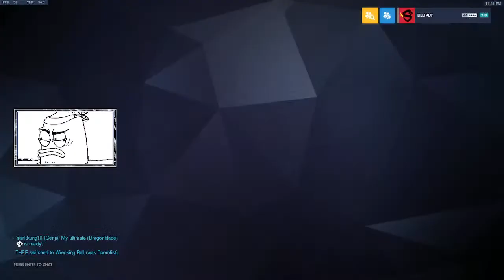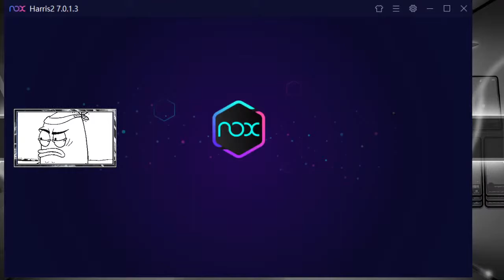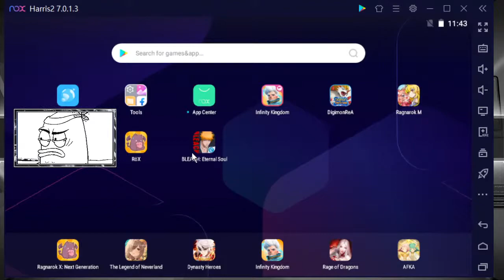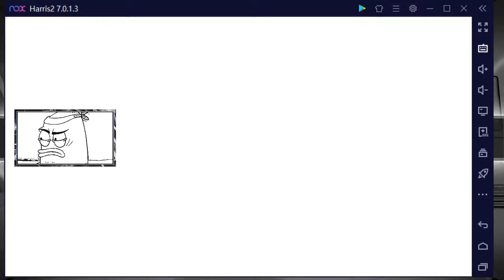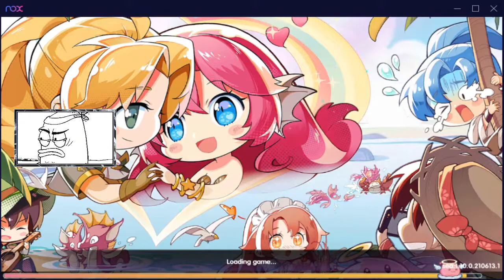#5 Let's Play~ Climb Up Overwatch MMR, Summer Box Opening